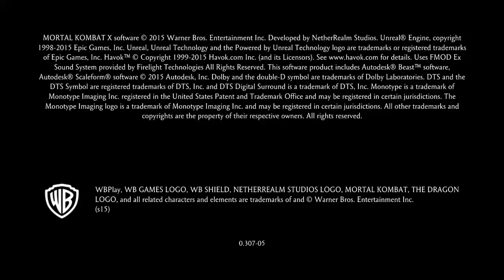Mortal Kombat X_20240928..Raiden Klassic Tower